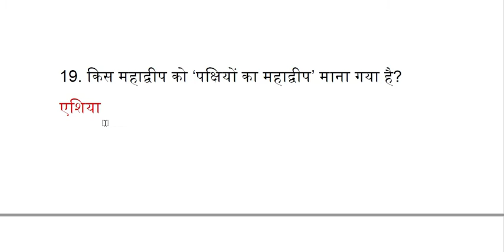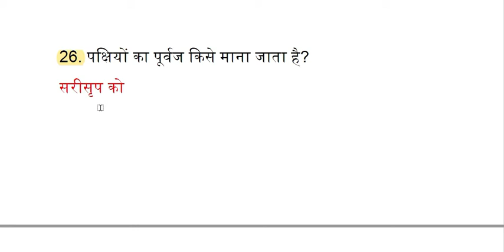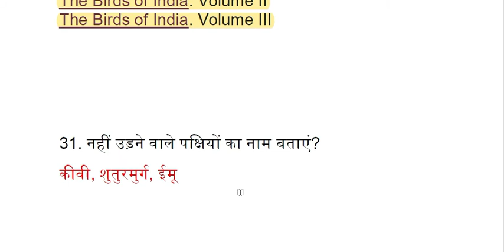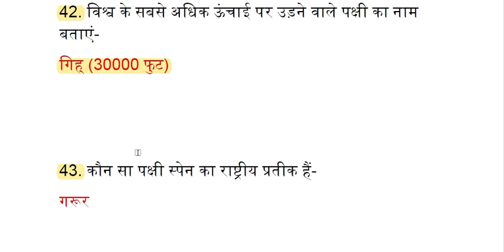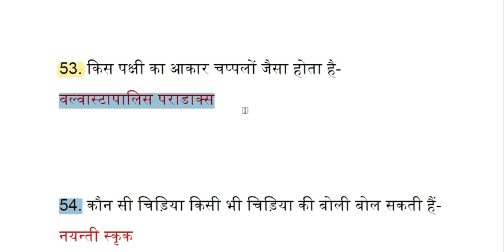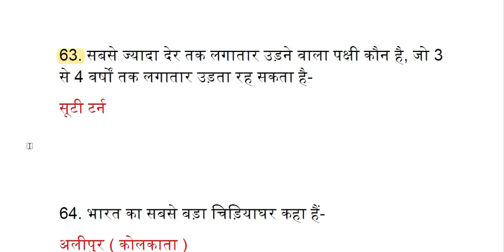ENVIRONMENT I UP TET I CTET I 2021 I पर्यावरण I EVS I BIRD SPECIAL I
दोस्तों PLAYLIST DISCRIPTION में दी गयी हैं आप देखना न भूलें I धन्यवाद्